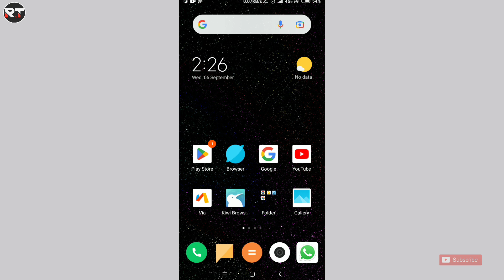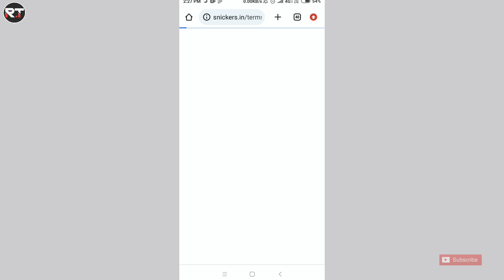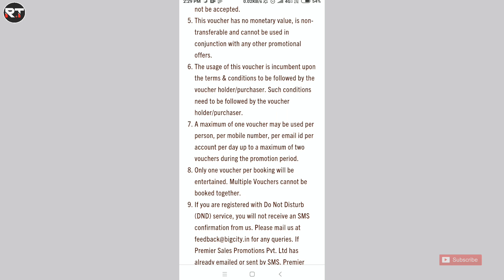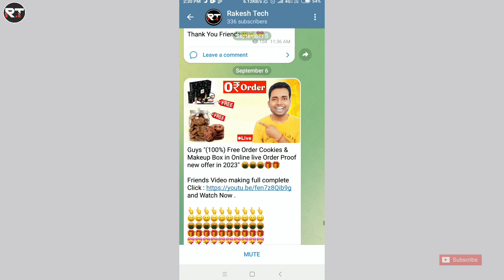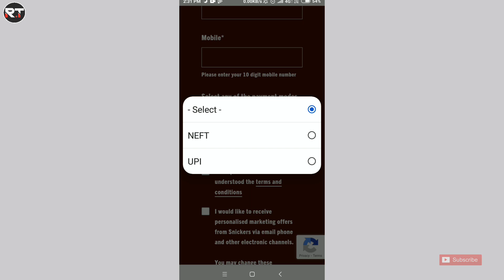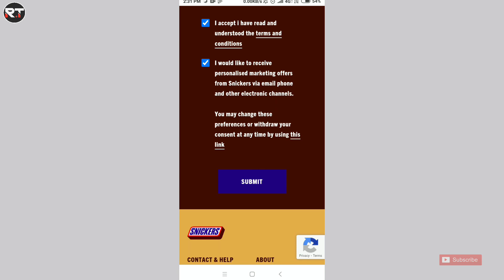Snickers 100% Assured Cashback Offer Redeem | Snickers Noobie Mistake 100% Cashback Offer Redeem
name : rakeshtech100

name : rakeshtech100